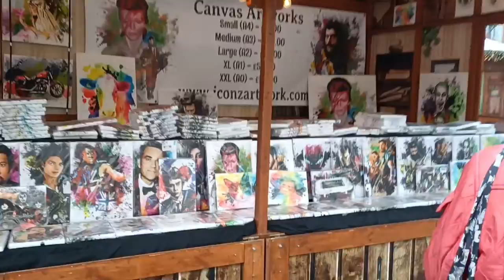UK യിലെ ക്രിസ്തുമസ് ആഘോഷങ്ങൾ || ADVANCE HAPPY CHRISTMAS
Njan malayali family wishes you all a very happy cristmas